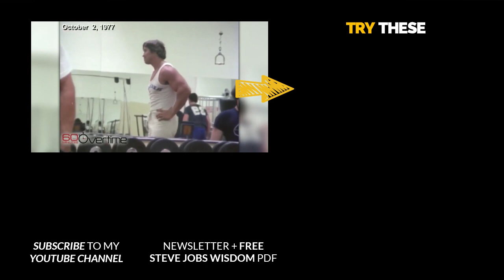Young Sylvester Stallone | I Used to BE UNSUCCESSFUL... I'm NOT GOING BACK! | 1976 Interview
✎ Check out this 1976 interview by Young Sylvester Stallone!

If you loved this video, help people in other countries enjoy it too by making captions for it. Spread the love and impact.

Much love,
Evan